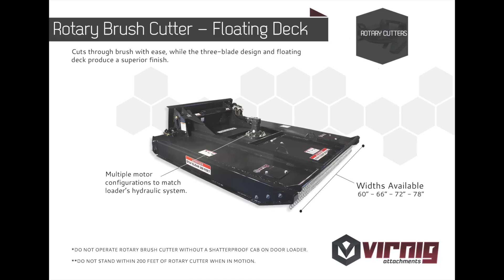V50 Closed Front Rotary Brush Cutter - Skid Steer Attachment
Watch the Virnig Floating Deck Rotary Brush Cutter attachment mulch thick brush and small trees with ease.

Interested in learning more about Virnig attachments?
to view our full product line.

Looking for a Virnig dealer you can visit to discuss product and pricing information?
to find a dealer near you.

DO NOT OPERATE SKID STEER ROTARY BRUSH CUTTER WITHOUT A SHATTERPROOF CAB DOOR ON LOADER

About Virnig Manufacturing

Our skid steer attachments are premium quality and manufactured with the latest technologies to yield a product that continually outperforms the competition.

Our product line is backed by a 1 year warranty and an on-going customer support system. Plus, we have a large inventory of replacement parts in stock.

Originally located in the heart of Central Minnesota, then expanding to an additional facility in Tennessee, Virnig Manufacturing has been designing and producing skid steer loader attachments since 1989. From engineering and cutting raw materials to machining, welding and painting the finished product, all steps of the manufacturing process are done in-house.

Skid Steer Attachments | Compact Tractor Attachments | Mini Skid Steer Attachments | Mini Excavator Attachments

Virnig Manufacturing Inc.